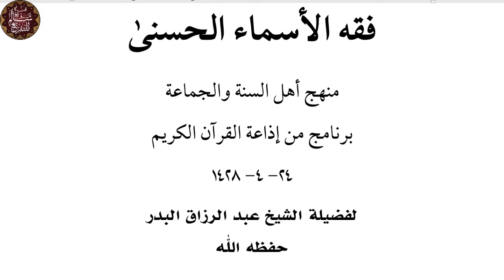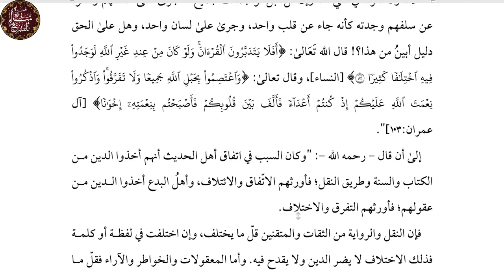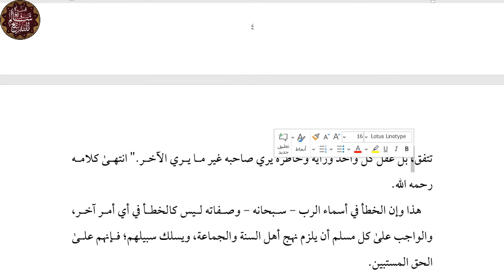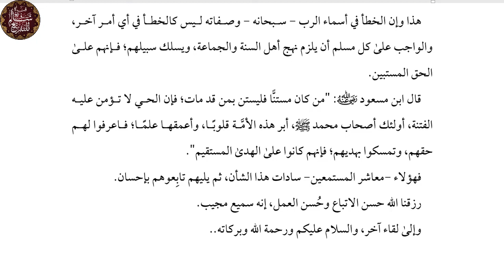فقه_الأسماء_الحسنى|| 26- منهج أهل السنة والجماعة|| عبد الرزاق البدر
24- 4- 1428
لفضيلة الشيخ عبد الرزاق البدر